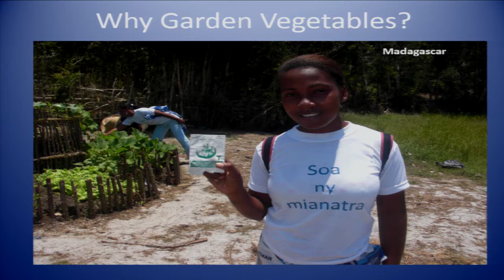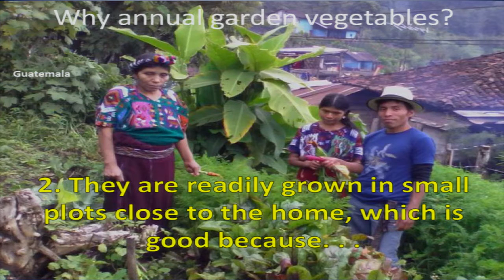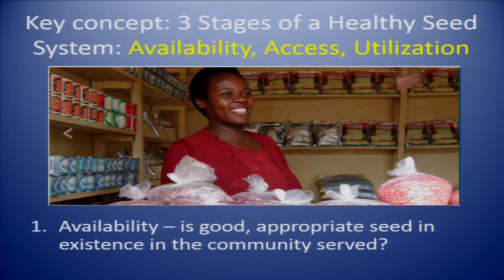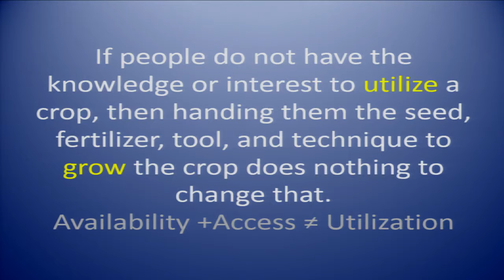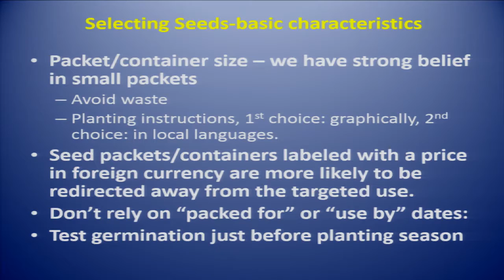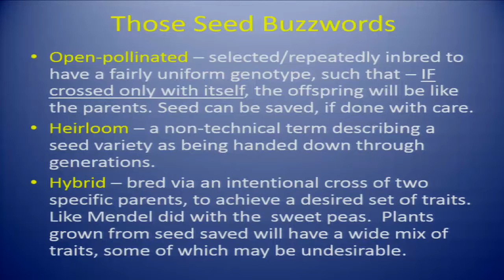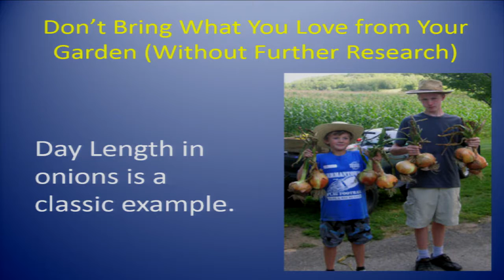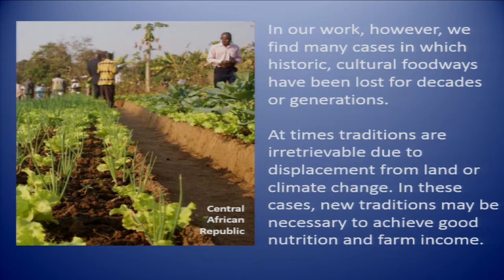Peter Marks - Vegetable Gardening in Development and Relief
Presented at: ECHO International Agriculture Conference 2015

Vegetable growing can provide nutrition and livelihood for those isolated by poverty, recovering from crisis, and/or diversifying their food and income options -- but gains are not automatic. What should be considered in designing and deploying vegetable gardening programs? What seed characteristics and sources are most appropriate? This talk will address these questions, give examples from the field, and highlight key resources.

Presenter:

Peter Marks is President/CEO of Seed Programs International, a US-based non-profit organization that provides vegetable seeds and support for nutrition and income support projects worldwide. In this role, Peter works with partners ranging from small, local NGOs to major relief and development agencies to individual missionaries and service trip volunteers. In 2014-15, SPI seeds and support have traveled to some of the most crisis-stressed areas of the world including Syria, Central African Republic, Liberia, Honduras, and South Sudan. Prior to Directing SPI, Peter worked for locally-focused non-profits helping Appalachian mountain farmers and other entrepreneurs with planning, marketing, and financing. He is originally from Maine and now lives in Asheville, North Carolina, where he is married with two daughters and one grandson.